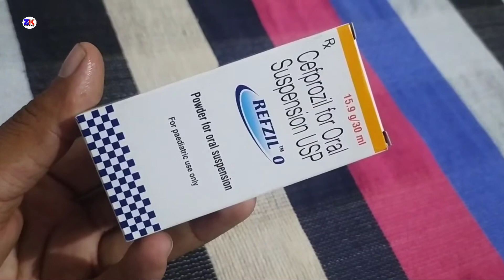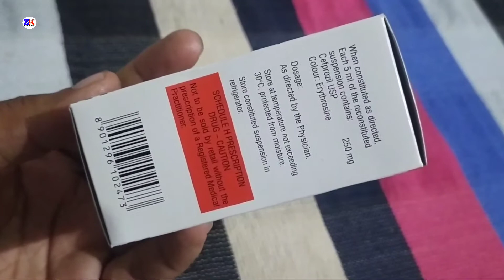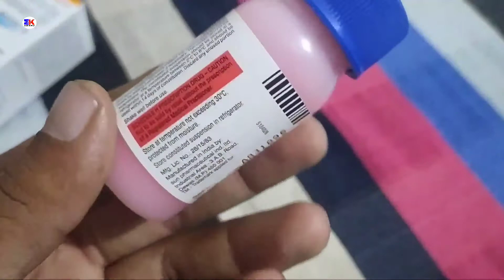Refzil O Suspension | Cefprozil 250mg suspension | Refzil O Suspension Uses benefits review in Hindi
Refzil O Suspension | Cefprozil 250mg suspension | Refzil O Suspension Uses benefits review in Hindi by @Medicineknowledgehindi

kindly note